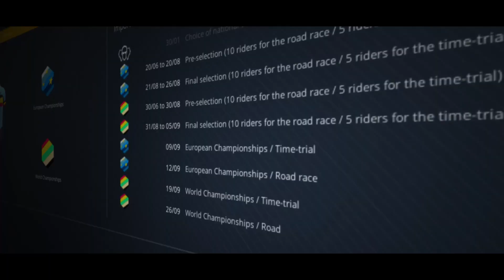Pro Cycling Manager 2021 🚴‍♂️ Launch Trailer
Manage one of 80 teams in over 260 races and 700 stages. From strategy to recruitment, it's up to you alone to make the best decisions. Experience more realism and authenticity with the new features:

- New objective system
- European Championships and National teams
- Improved peloton behaviour
- New echelon System
- And more...!